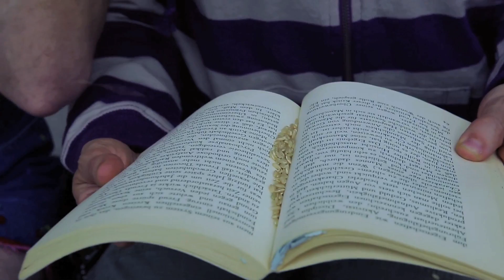Bus Life, Yo!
The official video to BikiniKitten's first single Bus Life, Yo! from their debut album, CATastrophic.
Director of Photography/Edit: Keith Woolf
Director: SAraKoschka